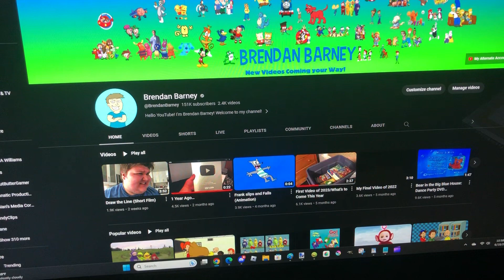I Can’t Make Up My Mind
The title is pretty self explanatory.

My Discord tag is brendanbarney